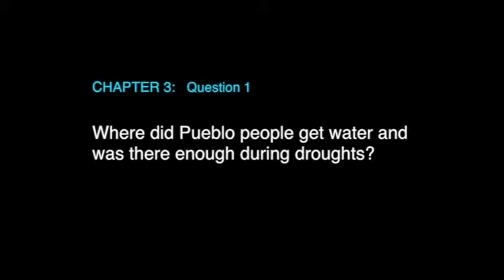Where did Pueblo people get water and was there enough during droughts?